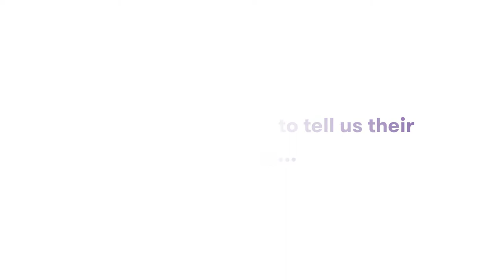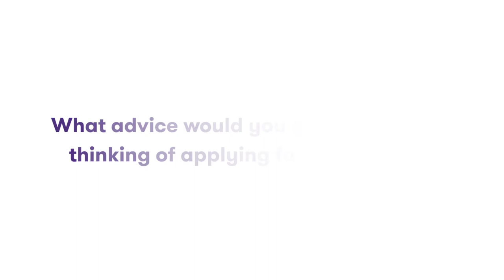Flex at Grant Thornton: Sean's Story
The compelling client experience we’re passionate about creating at Grant Thornton can only be achieved through our people. We’ll encourage you to influence how, when and where you work, and take control of your time. In the process, we know you’ll be more engaged, energised and enthusiastic, and driven to deliver exceptional outcomes for our clients and grow our business.

This support of personal and professional aspirations is what drives Flex Appeal – our program to encourage flexible working practices. We encourage conversations about flexibility across the firm, and want to empower you to consider working arrangements that work for you, your team and your clients.

We’ve had people work flexibly to meet caring, sporting, volunteering and side-gig commitments. How can we help you create the balance right for you?